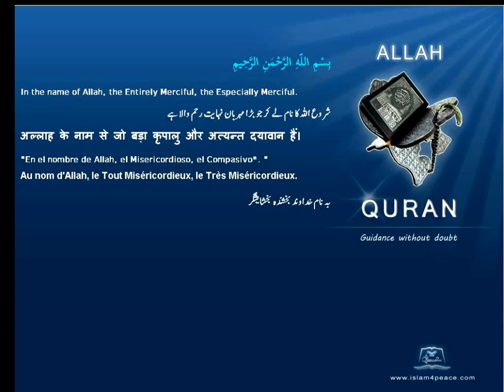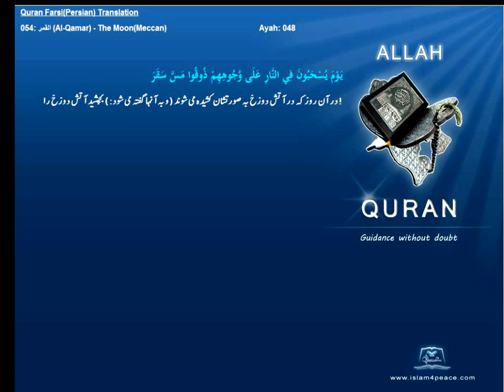Quran Farsi Persian Translation 054 القمر Al Qamar The MoonMeccanIslam4peace com